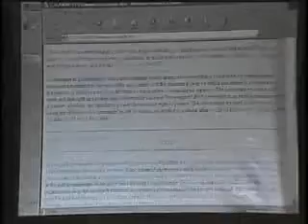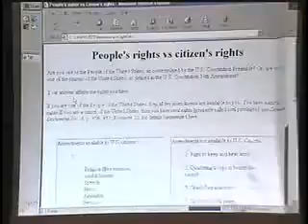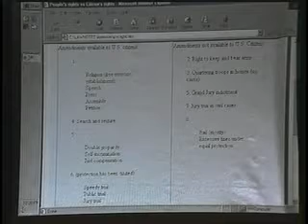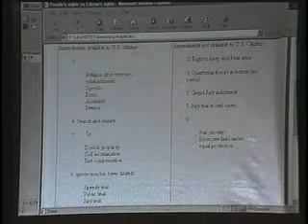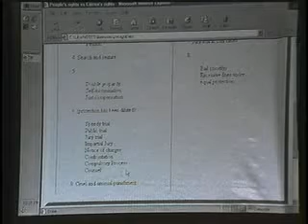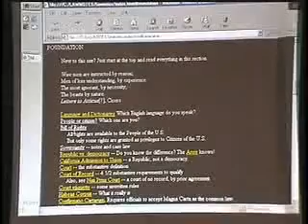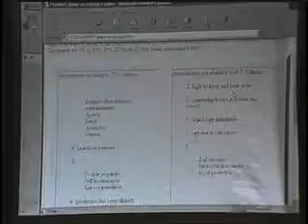Sovereignty, the Constitution, and Common Law 3